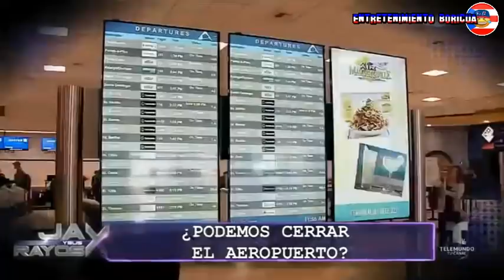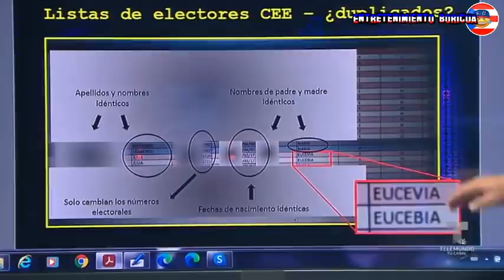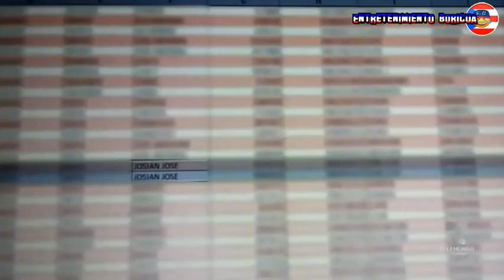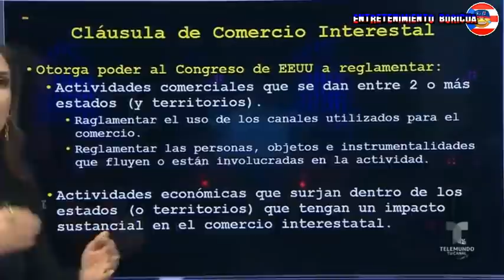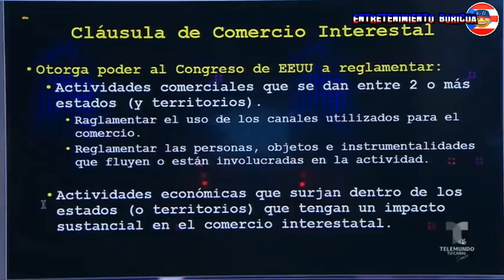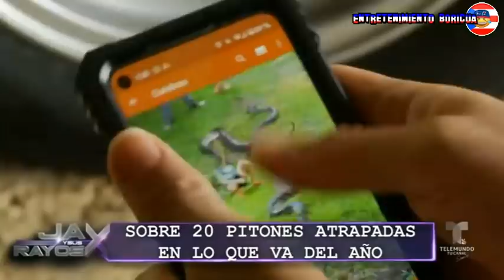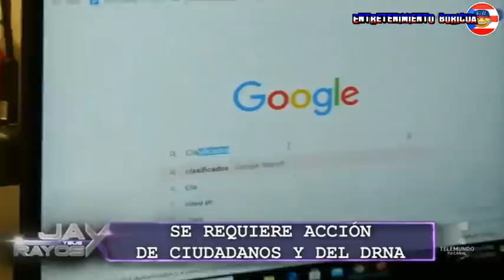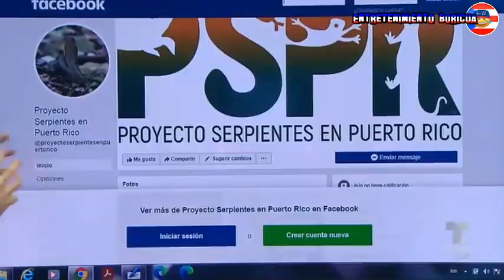Jay Y Sus Rayos X 24 noviembre 2020 en vivo